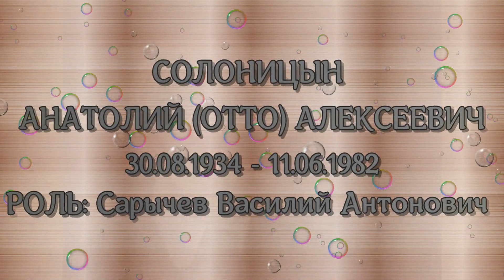ОНИ БЫЛИ НАШИМИ КУМИРАМИ СВОЙ СРЕДИ ЧУЖИХ, ЧУЖОЙ СРЕДИ СВОИХ "1974"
(В даном видеоролике использована
музыка Alexander Nakarada - Cheezy Piano Medley